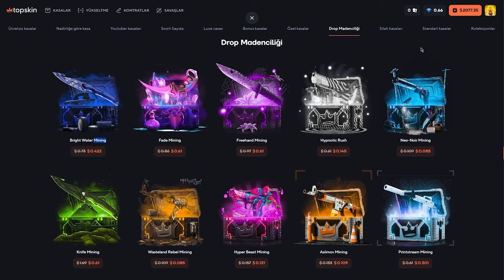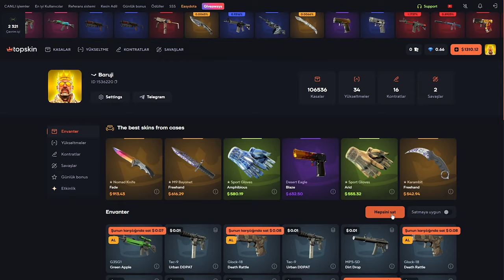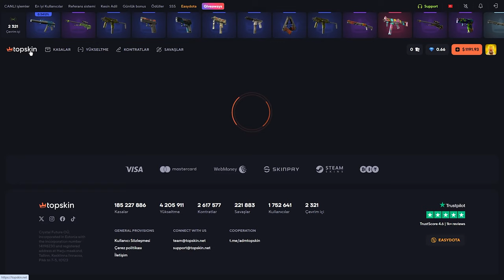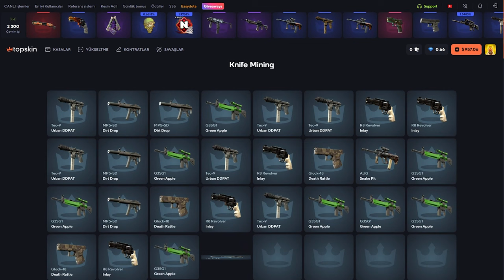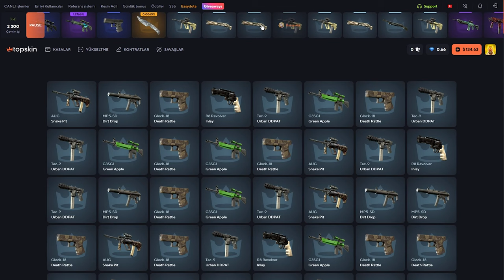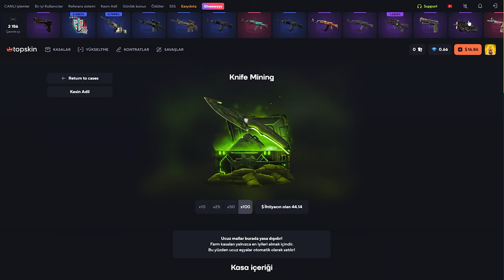26X BIÇ ÇIKTI (!) TopSkin Promo Code: Baruji | топскин промокод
26X BIÇ ÇIKTI (!) TopSkin Promo Code: Baruji | топскин промокод